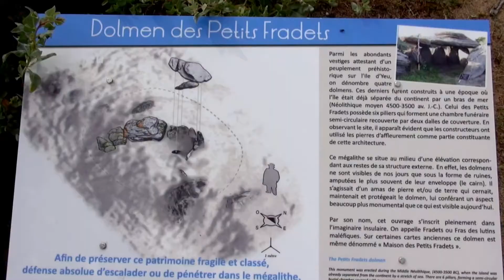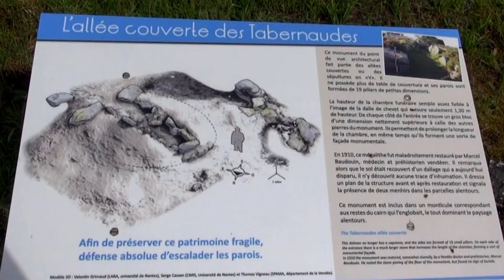85 "Mégalithes de l'Ile d'Yeu"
3 Mégalithes du Néolithique de l'Ile d'Yeu à la Pointe du But en Vendée. Dolmen des Petits Fradets, allée couverte de la Tabernaudes, Dolmen de la Planche à Puare.
video creation @artlyb25